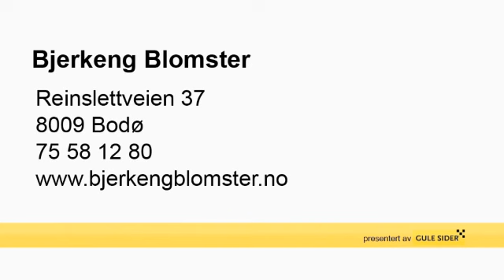Blomsterforretning Bodø Bjerkeng Blomster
Bjerkeng Blomster holder til i Bodø og er et godt alternativ om du søker "blomsterforretning" eller "sorgbinderi". For mer informasjon, ring 75581280, besøk oss på vår adresse Reinslettveien 37, 8009 Bodø eller klikk på linken over.